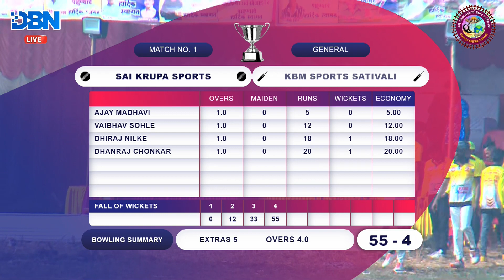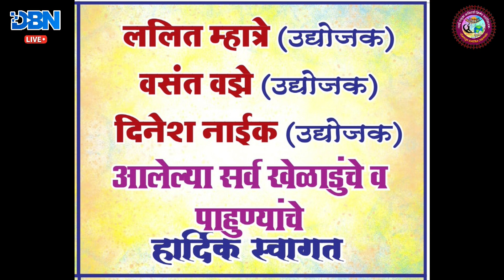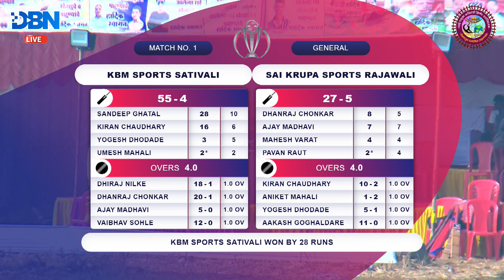DAY 3 || MATCH NO 1 || SAI KRUPA SPORTS RAJAWALI VS KBM SPORTS SATIVALI || AAI MAULI CHASHAK 2024